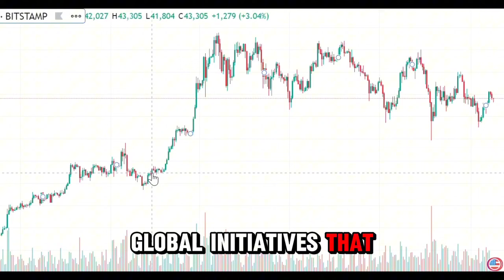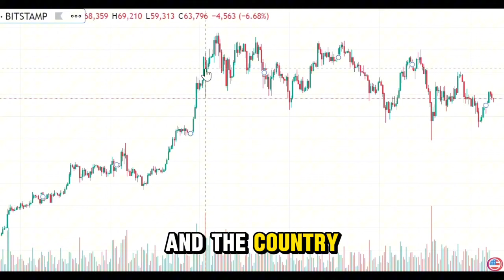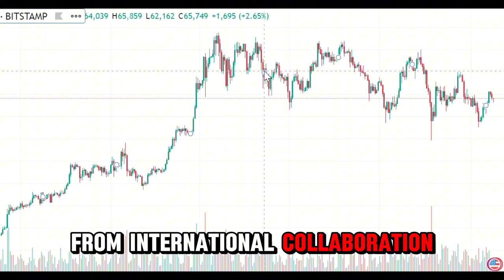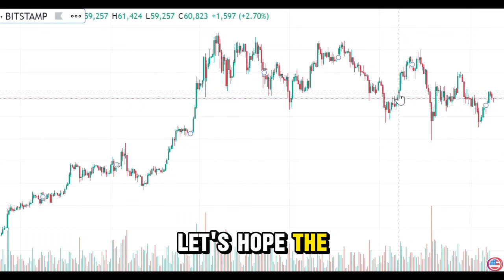Breaking: Iraqi Dinar Shows $3.57 Rate – Revaluation Imminent?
The excitement around the Iraqi dinar is reaching new heights, with reports of banks showing the dinar at a rate of $3.57 on their screens! This could signal a major revaluation of the currency, with insiders hinting that the rate might go even higher once it's officially authorized. While many are anticipating big changes today, it’s important to stay cautiously optimistic as we await official confirmation. A revaluation of the Iraqi dinar could be life-changing, not only for investors but for Iraq's economy as it moves toward global stability. This potential shift in the dinar's value could ripple across the foreign exchange markets, making it a pivotal moment for those holding the currency.